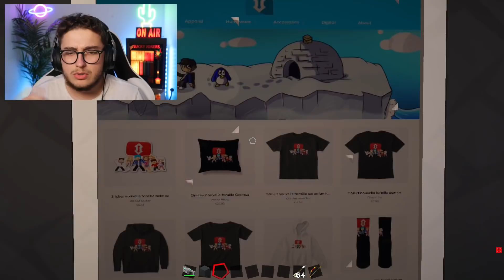MON FILS GRANDIT DANS MINECRAFT ! (Niels devient grand)